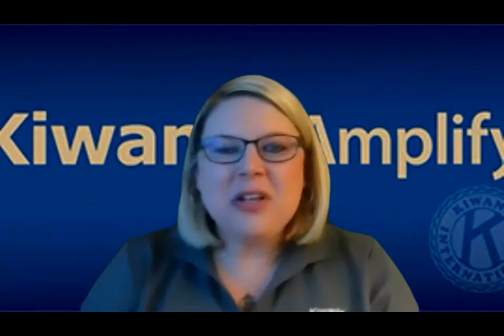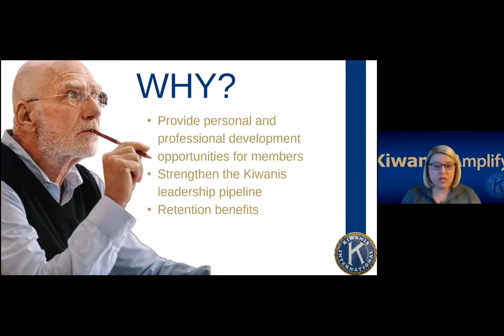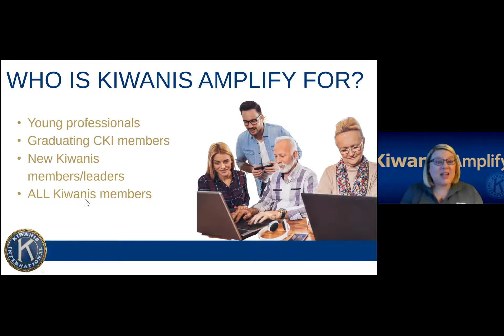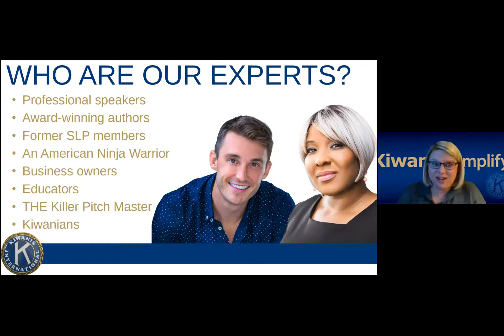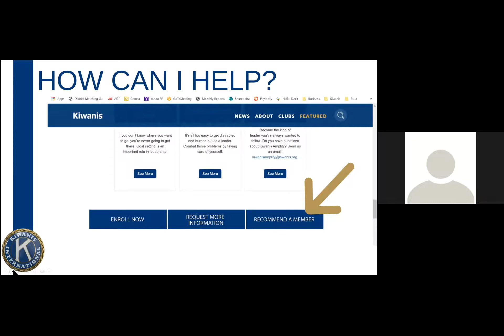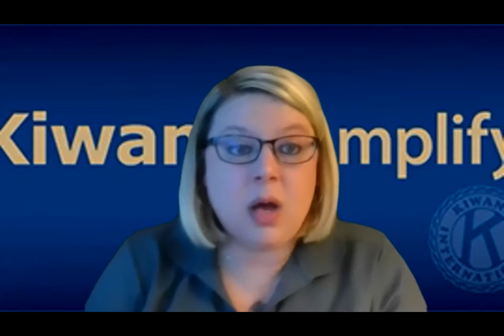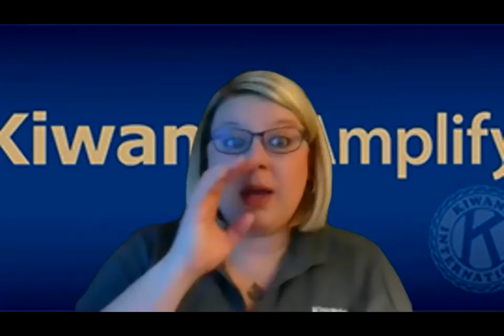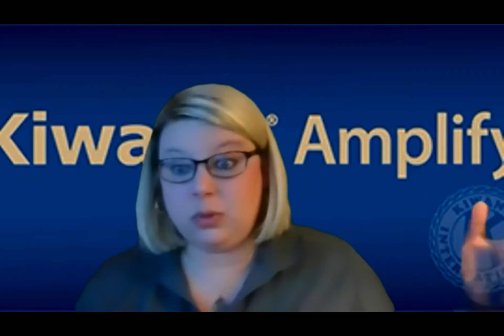Kiwanis, Let's Talk - KiwanisAmplify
KiwanisAmplify Program
Lynsy Wikel, Director
Leadership Development
Kiwanis International
March 18, 2021
Hosted by the Michigan District of Kiwanis